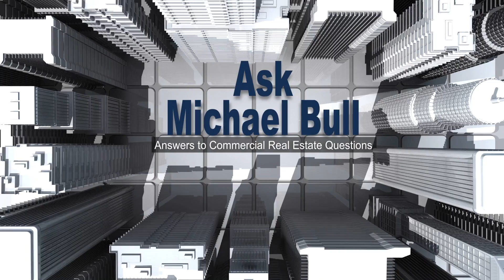What is the most stable commercial property sector?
Appreciate the video? See if they might be of value to you, or your referrals.

You’ll know who’s on the show and what it’s about.